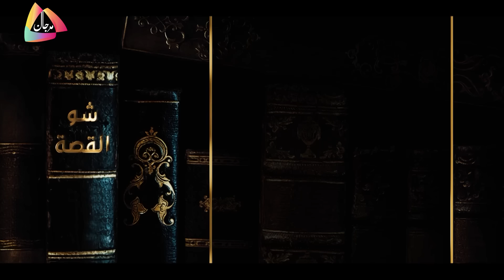سامر وسمير عاقل | توأم من سورية صنعا قصة نجاح في أميركا.. وما علاقتهما بسلطان الطرب جورج وسوف؟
لقاء الإعلامية رابعة الزيات مع التوأم السوري سمير وسامر العاقل في شو القصة للحديث عن :

00:00 Intro
03:20 مشاركتهما في برنامج للمواعدة في أميركا
07:40 هل يندما على السفر لأميركا؟
08:40 الصعوبات وعملهما كحمالين
12:58 عملهما الخص في لوس أنجلوس
15:25 هل تعرضا للعنـ صرية
17:05 الفرق في الحياة بين سورية وأميركا
18:21 النجوم الذين زاروهم
18:58 رسالة صوتية من سلطان الطرب جورج وسوف
20:30 رسالة لسورية وأهلها